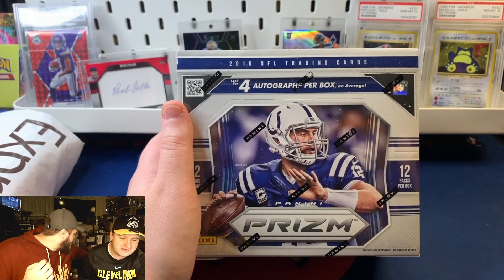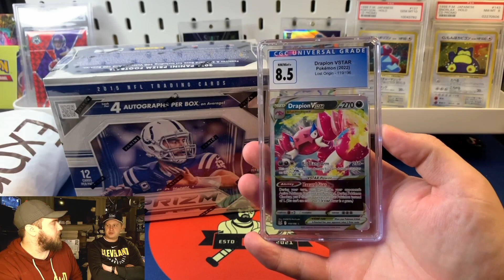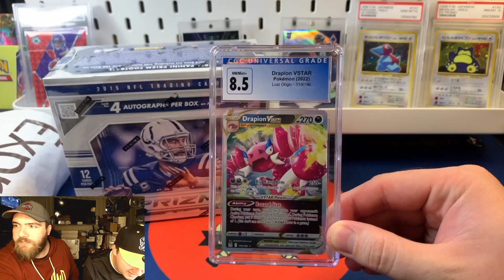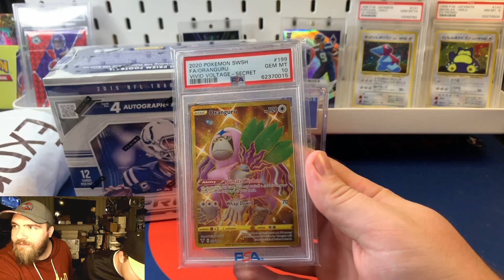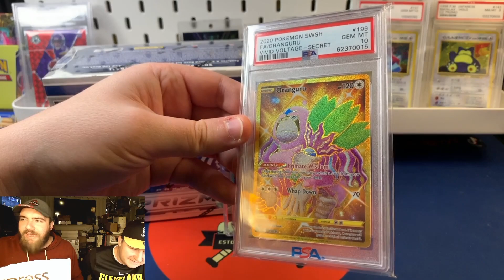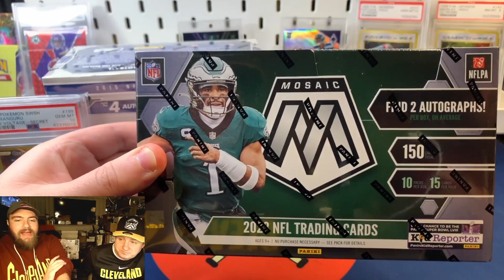PSA 10 Secret Rare Pokemon & Exciting Football Hobby Boxes 🤩😁 Monday Mailbag!